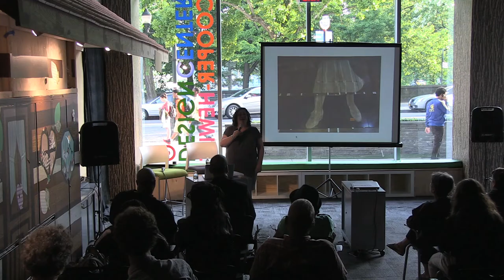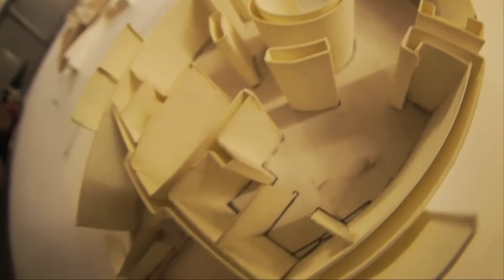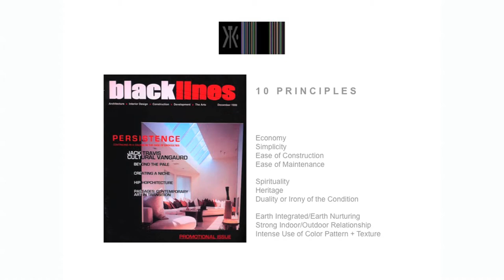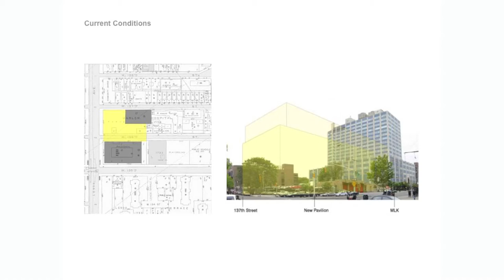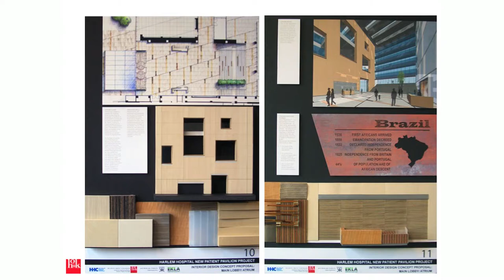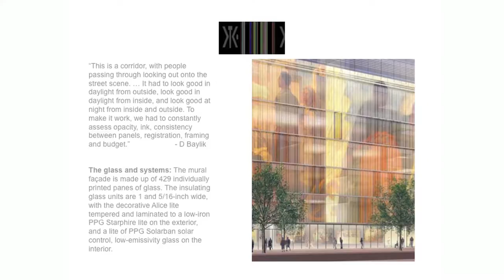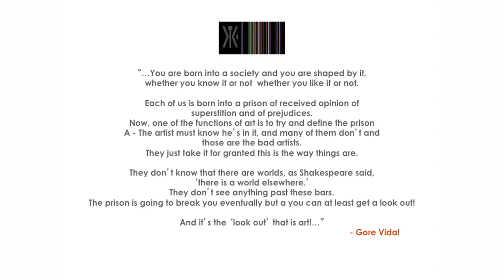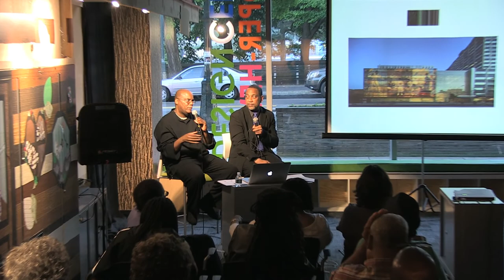Inspired: Africa, WPA Art and a Unique Hospital Design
Join architect Jack Travis as he talks with John Reddick about his work on the Harlem Hospital's Mural Pavilion, exploring the juxtaposition between its historic inventory of WPA-era murals by African-American Artists, and the contemporary African-inspired color palette, pattern and philosophy.

About the Harlem Focus series:
John Reddick, architectural consultant and Harlem historian, will curate and lead a series of talks featuring designers, architects, and artists whose work engages and affects the local community. From public art and landscape architecture, to rooftop farms and urban woodland restoration, the Harlem Focus series will highlight design issues in Harlem, and how design reflects how this unique neighborhood continues to evolve, change and inspire.